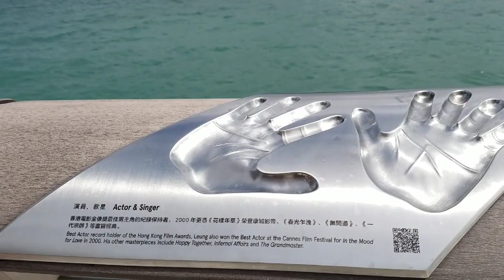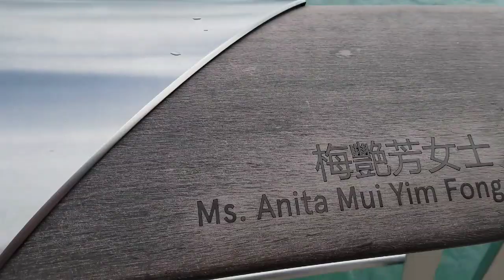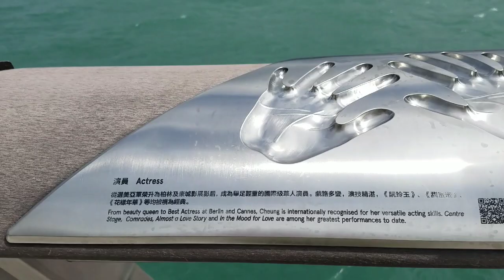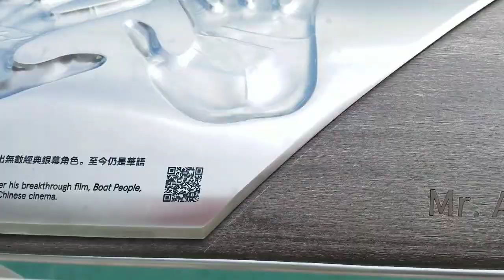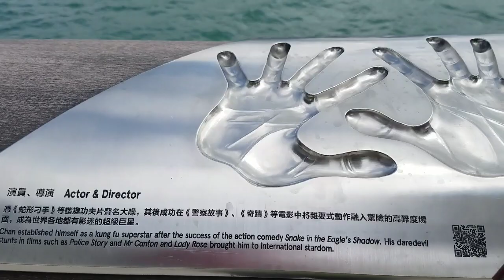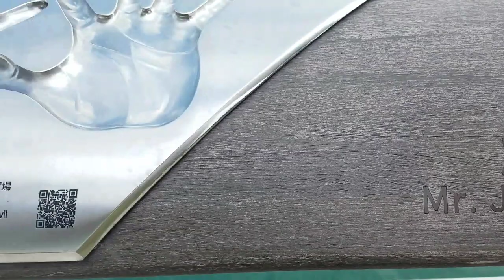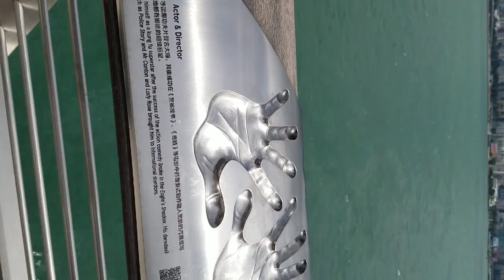TSIM TSA TSUI VIEWS Part 3